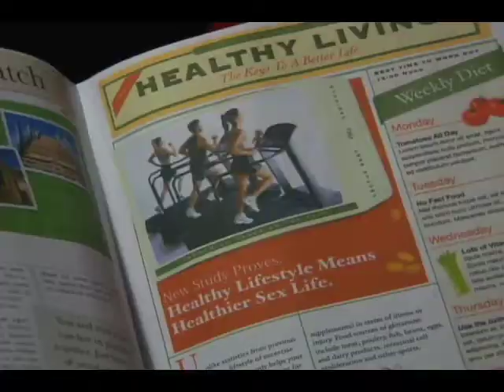"Find Your Confidence" SlimFast Spec Commerical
Guy's have body issues too... right? This was a spec shot for Slimfast - through XLNTAds.com the site that connects filmmakers with real brands.